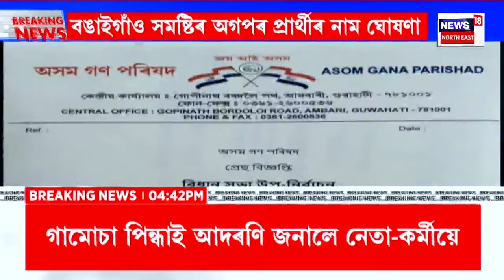Assamese News |DB stock broking| ৬খন ৰাজ্যত ম’ষ্ট ৱাণ্টেড দীপাংকৰ বৰ্মন। বহিঃৰাজ্যত শতাধিক গোচৰ ৰুজু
Evening News | DB Stock | বহিঃৰাজ্যতো DB ষ্টকৰ বিৰুদ্ধে গোচৰ। ৬খন ৰাজ্যত ম’ষ্ট ৱাণ্টেড দীপাংকৰ বৰ্মন

লগতে চাওঁক দিনটোৰ বহু গুৰুত্বপূৰ্ণ খবৰ |